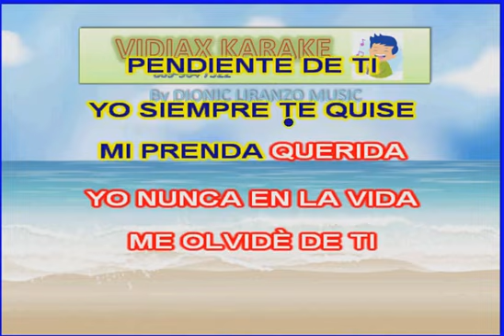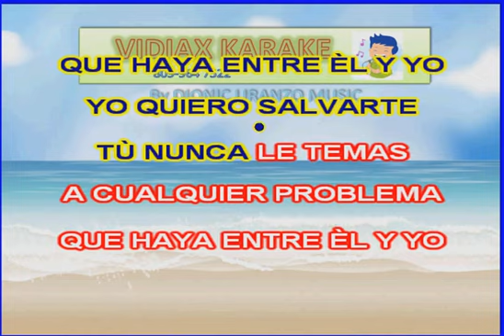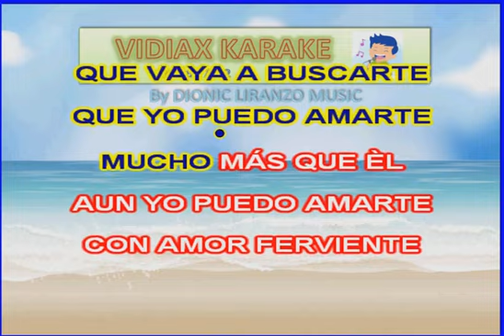Augusto Santos Olvida ese hombre karaoke